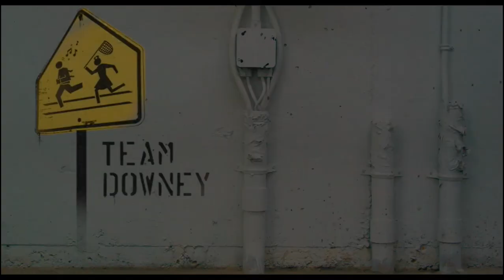Cierre DVD Dolittle 2020 (Argentina)